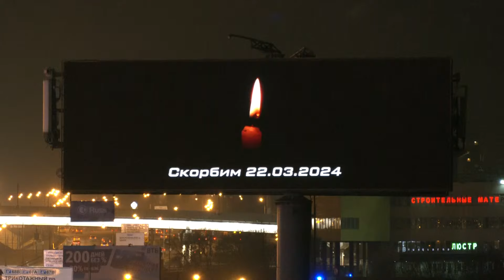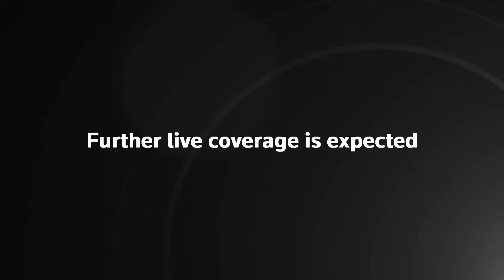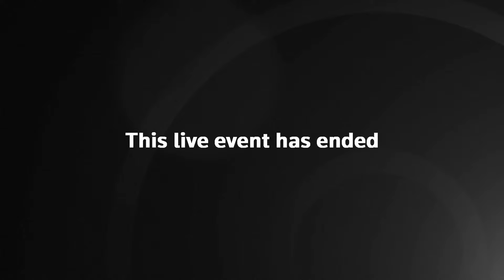LIVE: Gunmen open fire at people at concert hall near Moscow, casualties reported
As many as five gunmen dressed in camouflage clothing opened fire with automatic weapons at people in the Crocus City Hall music venue near Moscow, leaving an unknown number of people dead and injured, video footage from the scene showed. It was not immediately clear how many people had been injured and who the gunmen were, but Russian news agencies said 50 ambulance crews had been sent to the scene.